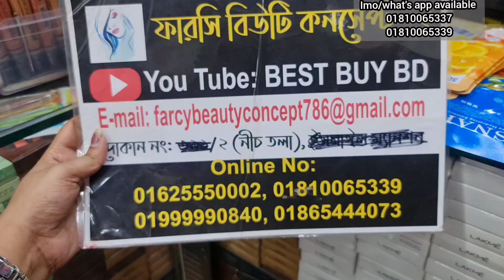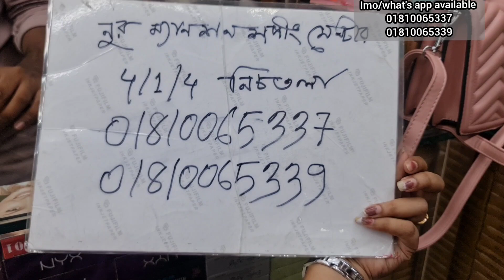সেরা অফার🔥৫০টাকায় ফাউন্ডেশন/১২টা লিপলাইনার ৫০টাকা।make up Foundation//lipsticks low price at gawsia